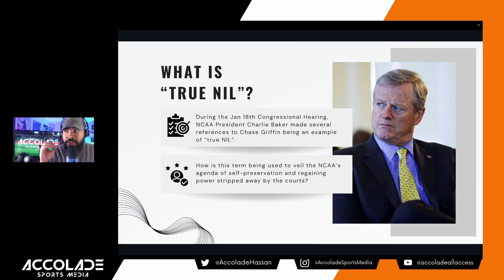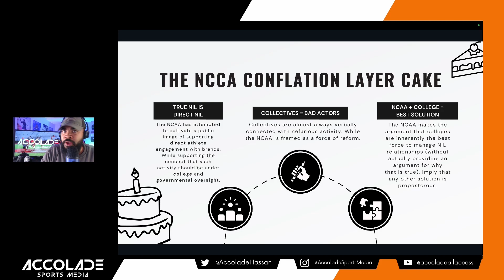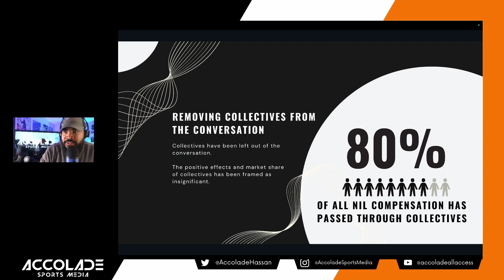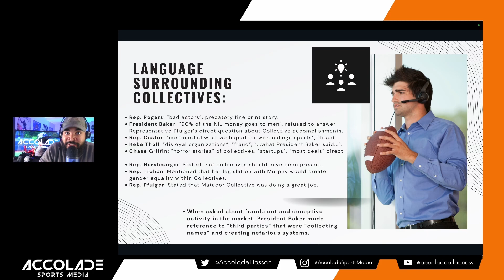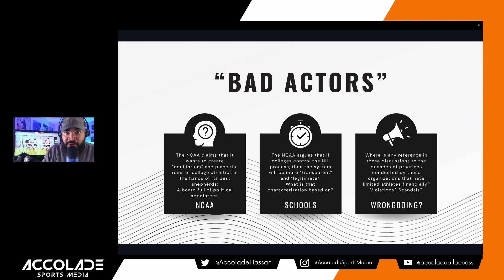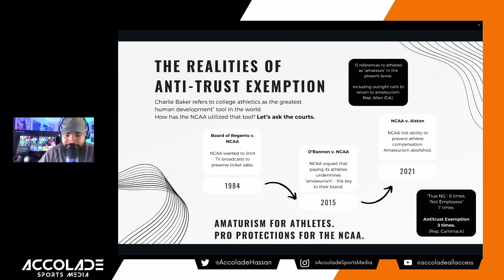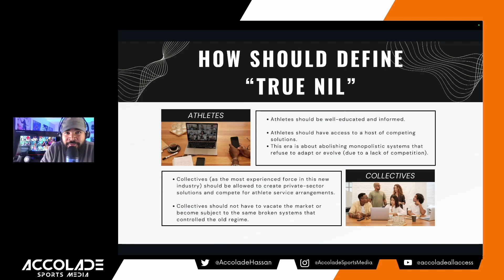No Nonsense NIL / EP 2: What is "True NIL"? (The NCAA is shaping the discussion)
Hassan Moore of Accolade Sports Media discusses recent news and opinions in the NIL landscape.